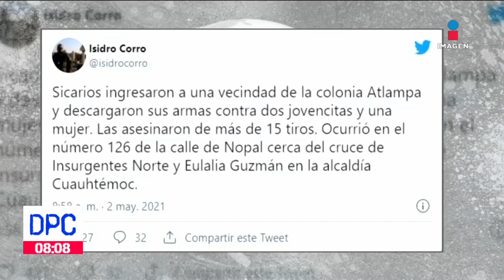Asesinan a mujer y sus dos hijas en la Cuauhtémoc, CDMX | De Pisa y Corre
Un ex reo habría asesinado a una mujer de 34 años y sus dos hijas menores de edad en la colonia Atlampa, de la alcaldía Cuauhtémoc, CDMX.